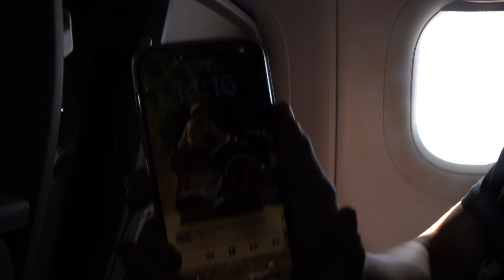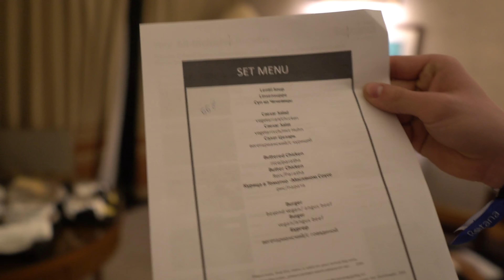AM PLECAT IN ALTA LUME!! l Daily Vlog #1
- Va astept cu o inima și pe instagram și TikTok !!!